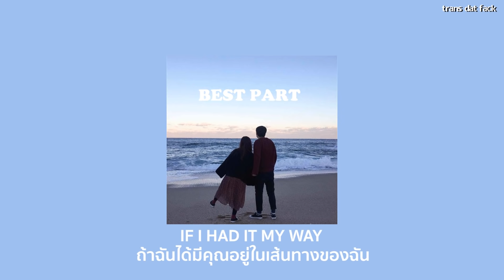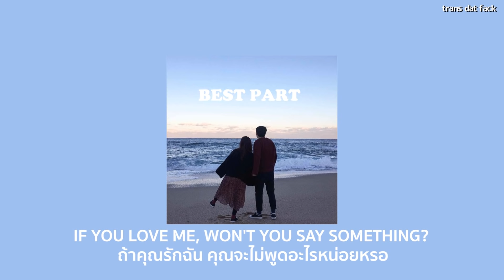[THAISUB] Best Part - Daniel Caesar & H.E.R.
- Best Part Daniel Caesar & H.E.R. lyrics
- Best Part Daniel Caesar & H.E.R. แปลไทย

SONG : Best Part
ARTIST : Daniel Caesar & H.E.R.
(lyrics video and translated by Handsome Boiiii 5555)